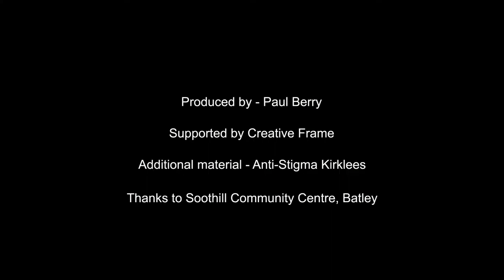We Need To Talk 5 -subtitled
Produced by Men's Talk Digital, members of the local South Asian Community talk about mental health.